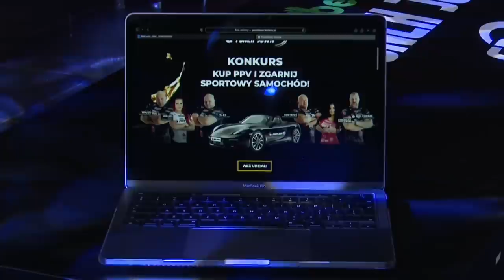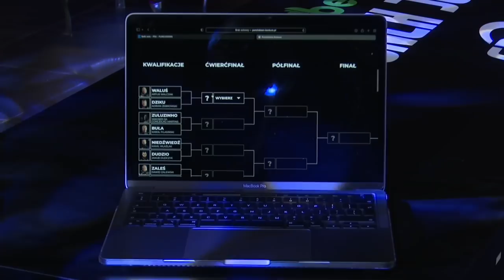PUNCHDOWN 5: Pre-fight Press Conference [ENGLISH]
Watch the TOTALbet PunchDown 5: Pre-fight Press Conference featuring Dawid "Zaleś" Zalewski, Zuluzinho, Marek "Maras" Neryng and Marcin "Kostrześ" Kostrzewski and main card athletes.

PUNCHDOWN 5 - Slapfighting Championship
FRIDAY • OCTOBER 22
7:00PM CEST • 10:00AM PT • 1:00PM ET

--- Contest of this video
01. PunchDown owners interview (Jakub Henke, Patryk Dzięcioł, Przemysław Lum) (00:00)
02. PunchDown 5 Main Trailer (09:18)
03. Greetings! (10:53)
04. Artur "Waluś" Walczak vs Adrian "Dziku" Żebrowski (11:39)
05. Slapdown: Walus vs Dziku (17:30)
06. Marek "Maras" Neryng vs Dawid "Jasiu" Kołodziejczyk (18:39)
07. Slapdown: Maras vs Jasiu (27:00)
08. Zuluzinho vs Karol "Buła" Filasiński (29:10)
09. Slapdown: Zuluzinho vs Buła (37:37)
10. Jakub "Dudzio" Dudczyk vs Kamil "Niedźwiedź" Wlaźlak (39:00)
11. Slapdown: Dudzio vs Niedźwiedź (45:32)
12. Monika "Waldek" Rozmuz-Quandt vs Ewa "Tigress" Piątkowska (47:36)
13. Slapdown: Waldek vs Tigress (59:13)
14. Peter "Aligator" Truchlik vs Krzysztof "Siwy" Sobański (01:01:53)
15. Slapdown: Aligator vs Siwy (01:08:02)
16. Nikolas "Predator" Toth vs Jakub "Ślepok" Przybyła (01:09:13)
17. Slapdown: Predator vs Ślepok (01:15:55)
18. Dawid "Zaleś" Zalewski vs Tiago "TIAGAO" Cardoso (01:18:00)
19. Slapdown: Zaleś vs Tiagao (01:26:23)
20. Marcin "Kostrześ" Kostrzewski vs Piotr "Peres" Krezel (01:27:51)
21. Slapdown: Kostrześ vs Peres (01:37:20)
22. Slapdown: Kostrześ vs Zaleś (01:38:15)
23. Monika Esmeralda Godlewska vs Patrycja "Patusia" Karczewska (01:40:18)
24. Ending (01:56:39)

Welcome to the OFFICIAL PUNCHDOWN Youtube channel! PunchDown is the world's premier slap fighting tournament, originating in Poland and now expanding worldwide!

We bring the most entertaining, outrageous, and epic moments in slap tournaments and special contests featuring Reality TV stars, local legends, and hard-hitting slap tournament kings!

PunchDown brings the most exciting names in slap fighting to the world's biggest stage, including Vasiliy Dumpling Kamotsky, Dawid “Zaleś” Zalewski, Adam "Arnold" Lubczyński (bodybuilder), Armwrestler Marek "Maras" Neryng, Esmeralda Godlewska, female bodybuilder Monika "Waldek" Rozmuz-Quandt and female boxer Aleksandra "Cyganka" Jaworska, Artur Waluś (Strongman, MMA Fighter) and many more!